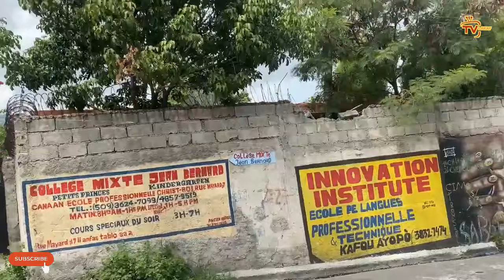17 Sep- Nenel Cassy debake sou komisè Muscadin | Lapolis fouke bandi IZO a Tilapli bwa kale Miragwán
17 Sep- Nenel Cassy reponn komisè Muscadin || Lapolis fouke bandi IZO ak Tilapli bwa kale Miragwán